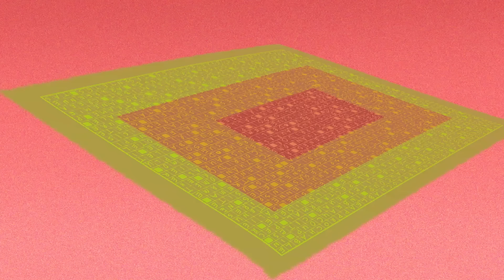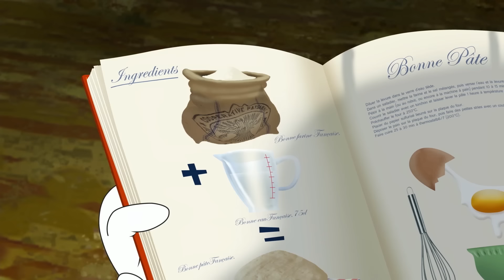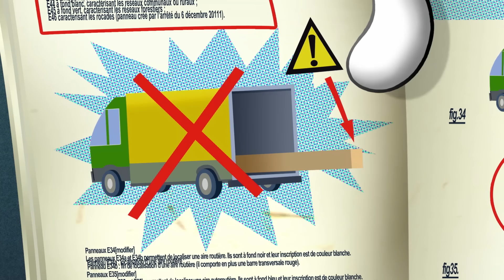Oggy and the Cockroaches - THE ARTIST (S04E44) BEST CARTOON COLLECTION | New Episodes in HD